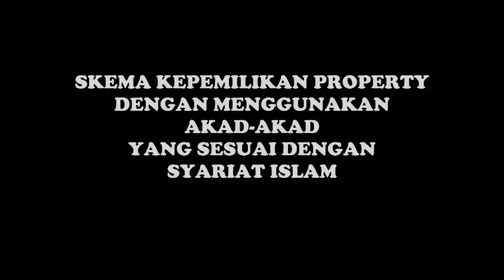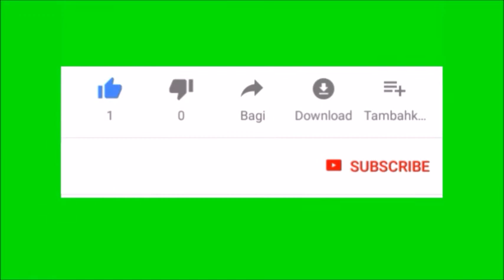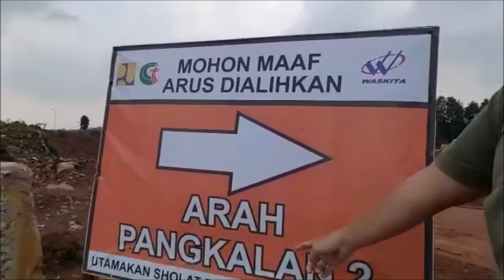RUMAH BEKASI MURAH LOKASI SANGAT STRATEGIS DEKAT PINTU TOL SETU BEKASI, MARYAM RESIDENCE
Hunian cluster Islam masa depan

Kavling Maryam Residence

Perumahan berkonsep lingkungan islami yang terletak di Setu Taman Rahayu Kabupaten Bekasi, dilengkapi dengan :
🕌 Masjid Jami'
🏫 Pesantren Tahfidz Quran
🏟 Area Olahraga Memanah dan Berkuda 🐎
🌴 Di Tanami oleh Pohon Kurma

dengan total kavling sebanyak 160unit

di pasarkan pre launch *Tahap 1* hanya 42 unit dengan  jenis property Kavling, yg nanti bisa dibangun untuk hunian anda

🛤 Kawasan di akses langsung dr Jalan raya Utama
🛣 1.5 KM dr Rencana Tol Setu
🏥 4 KM dr RS 24 jam Kartika Husada
🏬 5 KM dr Mall Metropolitan Metlend
🏘 di Kelilingi Oleh Perumahan Komersil

dikelola oleh developer yang berpengalaman dan professional, in syaa Allah amanah sampai tuntas

segera dapatkan Kavlingnya di *Tahap 1* terbatas hanya 42 unit
sebelum Harga naik di moment launching Berikutnya

*Spek bangunan*
- pondasi cakar ayam
- dinding hebel beton bertulang, di plester mortar di cat dulux catylac/setara
- rangka baja ringan genteng beton
- kusen pintu dan jendela alumunium
- Daun pintu multiplex lapis HPL + km pvc
- elektrikal  panasonic/broco/setara
- sanitari wc duduk oulu
- keran air fiorentina/stara
- keramik kelas 1 40x40, km 20x20
- lampu philips/setara 11watt
- mesin air DAB/setara
- profil tank 500ltr/setara
- listrik 1300watt
- tinggi Plafond 3,3m

Info lebih lanjut :

Telp/WA 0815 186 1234 (Andhie – Tarm Realty)